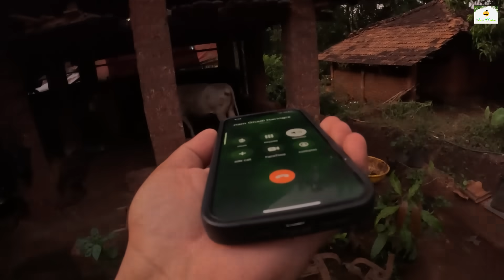कॅमेरामेन विनू सोबत बाबलो नी पुनग्या चलले माशे घेऊक | माशेवाली पुनग्या | मालवणी माणूस | KokanVlog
नमस्कार मित्रांनो,

Vinay Ghadigaonkar
Mukesh Ghadi